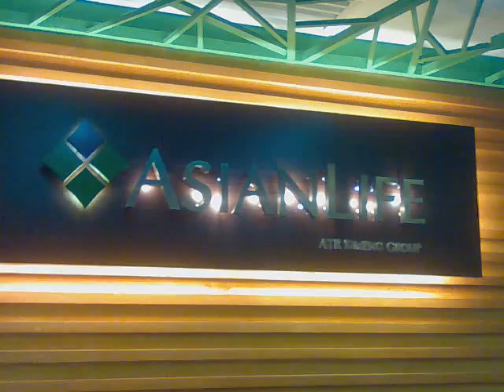asianlife.MOD siesta time after d blessing of PCMC II 7.29.11.3gp